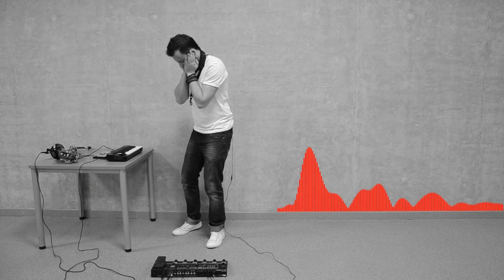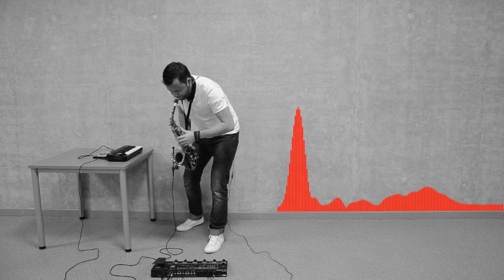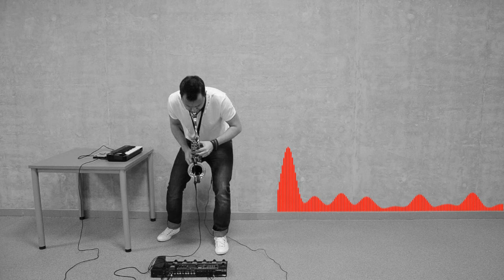Breslaux - Not Afraid (Official Video)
Breslaux - Not Afraid

Music video created by using Boss RC-300 Loop Station, Ipad mini and simple camera. Share it, like it, comment it!